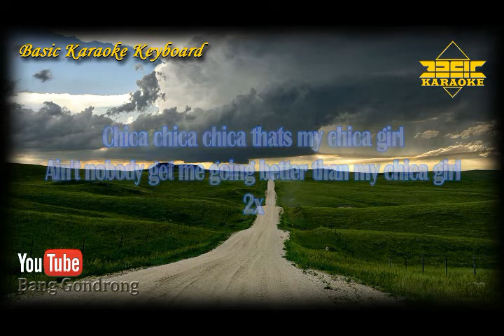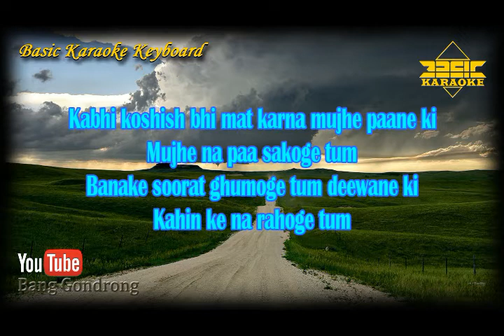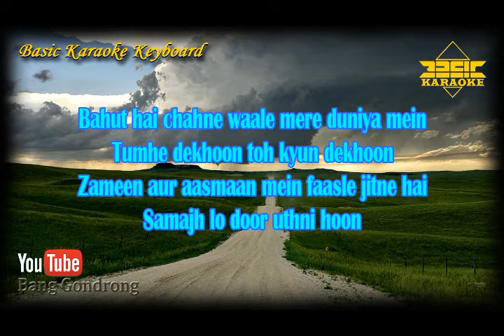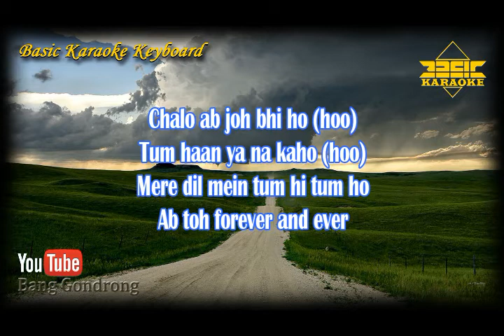Ab To Forever OST Ta Ra Rum Pum (Karaoke/Lyrics/No Vocal) | Version BKK_KN7000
~ This Version is not the Original Version, and is not performed by song Ab To Forever Ost Ta Ra Rum Pum

Content Lisensi :
TSeries Publishing,
LatinAutorPerf, and
UMPG Publishing